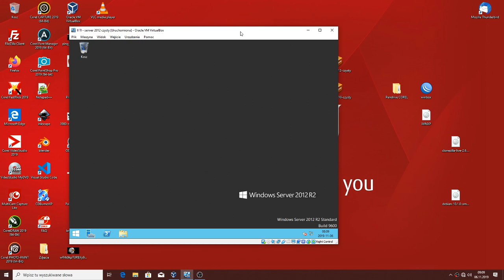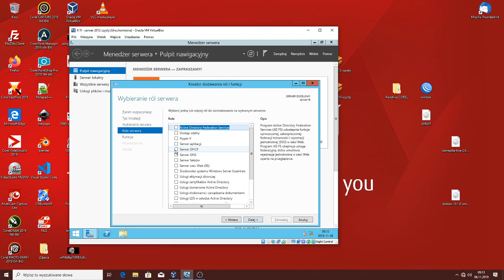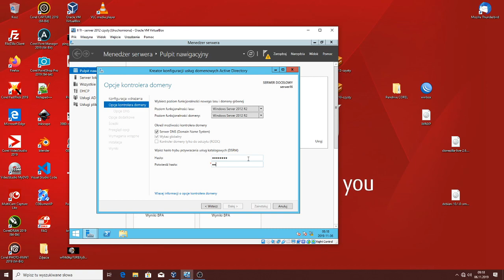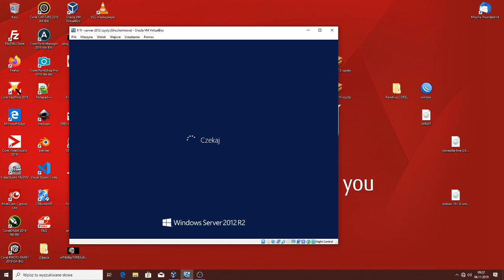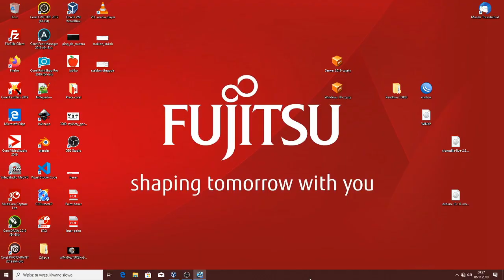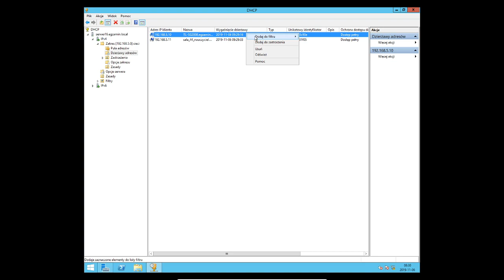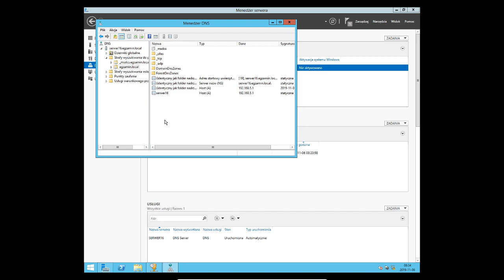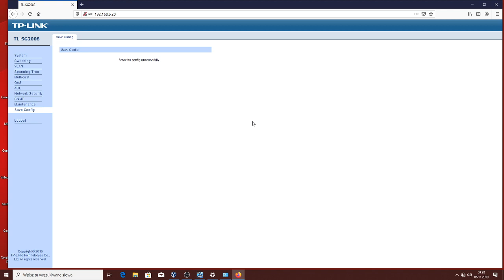Windows 2012 Server + Switch VLAN + DHCP